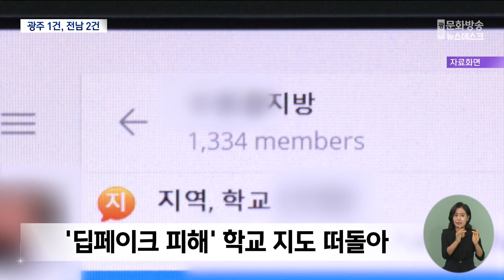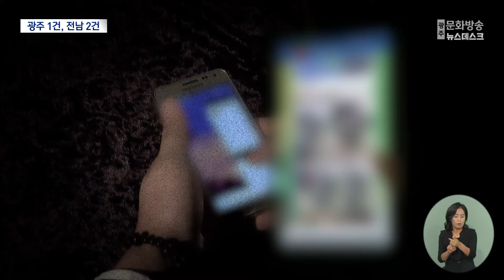광주전남도 학생 딥페이크 성범죄 공포 확산.. '피해 조사' (2024.08.27/뉴스데스크/광주MBC)